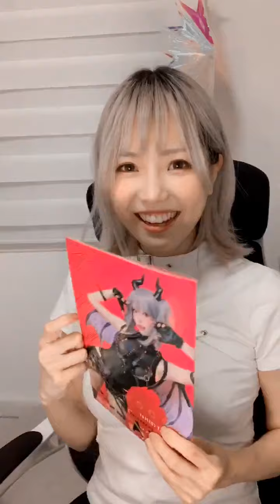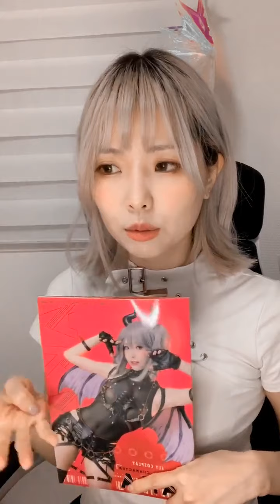E子 Ely Cosplay 20210612 直播影片